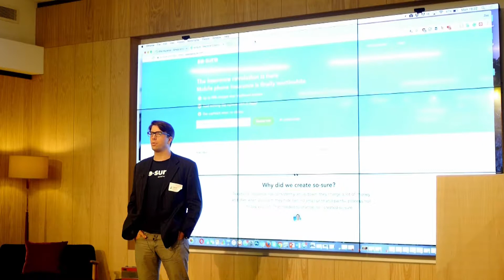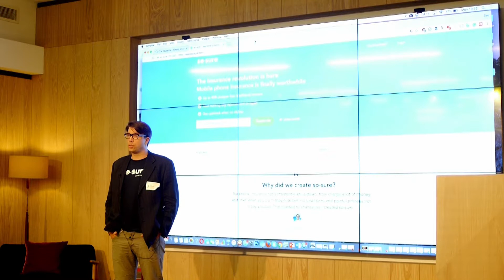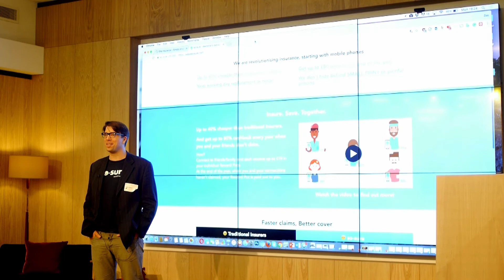Fintech [Hot topic] Insurtech where are we now?- Part 4 - Dylan Bourguignon - So Sure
Dylan Bourguignon - MunichRe Top UK Scaleup - Harvard
Disrupting insurance after 10 years of investment and business development experience across a broad spectrum of industries (consumer, media, industrial, financial services).